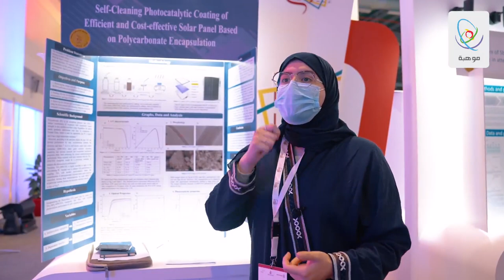إبداع 2023 - ألين القبلان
ألين القبلان من إدارة تعليم الرس:

انطلاقتي بدأت من برنامج_موهبة_الإثرائي_البحثي في مدينة الملك عبدالعزيز للعلوم والتقنية ومشروعي الاستفادة من الطاقة المتجددة